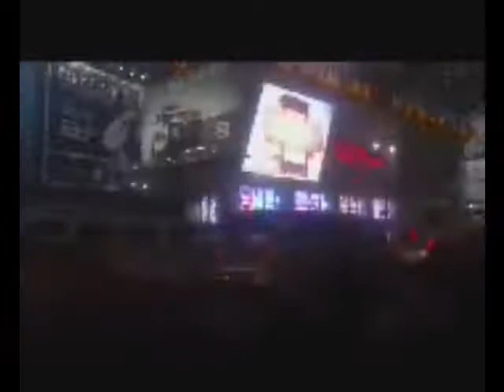Me walking through Times Square, NY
Just a  vid I took while walking through Times Square NY